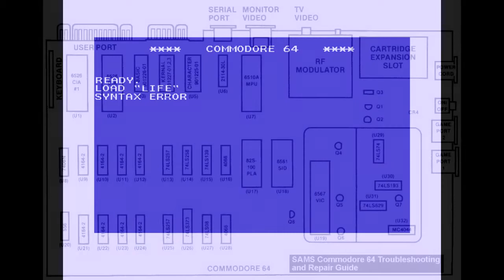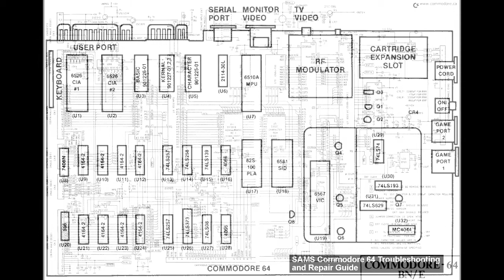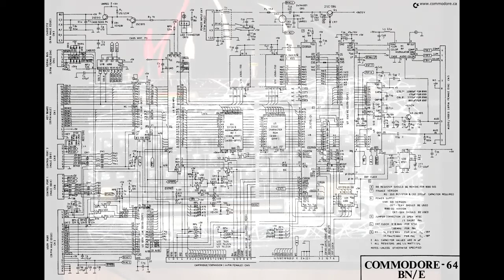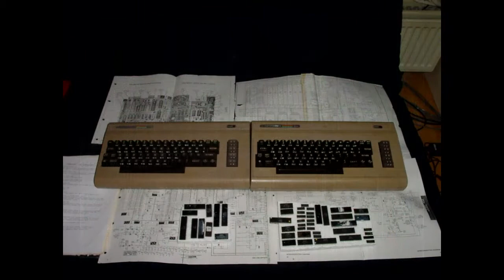Richard Jonas - Data Play (2005)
Nostalgic play with C64 data/sounds made in 2005, released as part of a mix in 2008 on Etherkreet